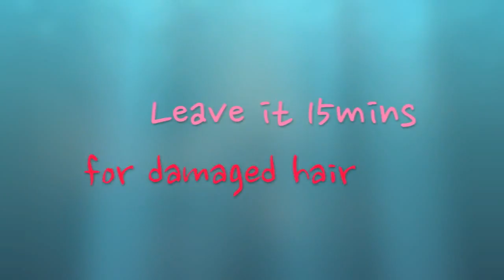[Korean Hairstylist Edward Kim] mool gyul perm(물결펌)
HI!! Everybody.
I'm Edward Kim who is one of the famous hair stylist in Singapore
I'm an expert for perms and volume rebonding.
You can meet me in Singapore if you like to have this Mool Gyul perm.
thanks!!

Ambassador Edward Kim is head of hair team

at Dusol Beauty by Sidus HQ Singapore

Korean Hair Salon

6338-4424